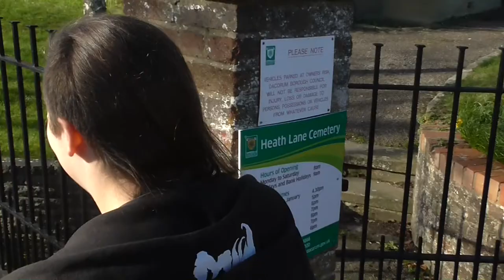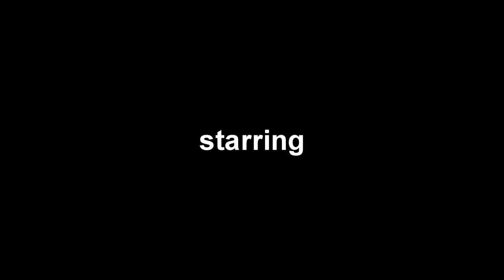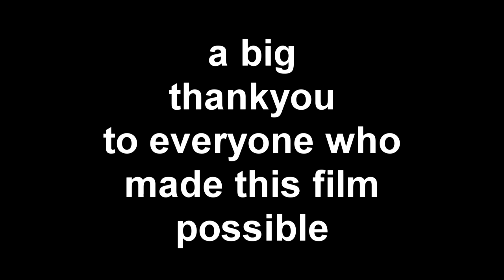SOLOMAN GRUNDY-short horror film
a young girl is forced to spend a few days with her not too friendly relations and stumbles across an urban legend. that just might be the death of her.